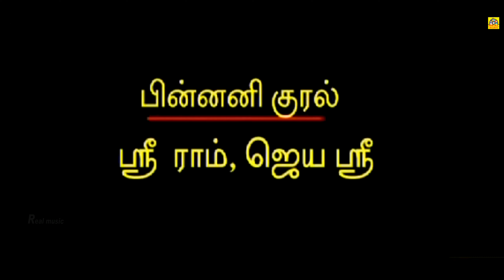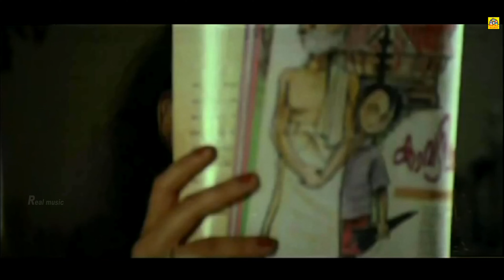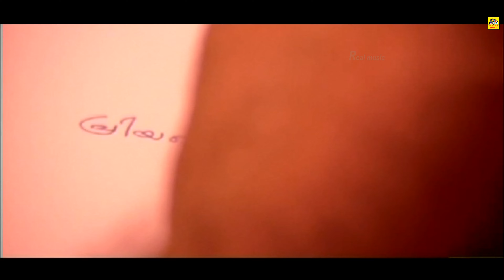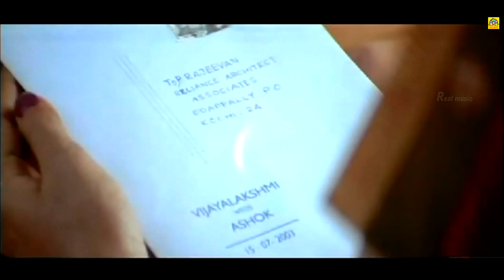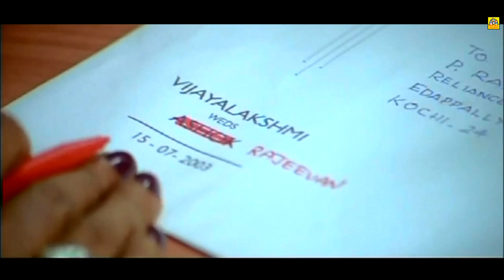Ragavan - Tamil Full Movie | Suresh Gopi, Lakshmi Gopalaswamy | Hari Kumar-4K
TAMIL language film
Directed by Harikumar

Lakshmi Gopalaswamy,
Manya,
Jagathy Sreekumar.

Producer: Sheni Ashok
Cinematography: Sanjeev Shankar

Art Direction: Boban
Screenplay: Kaloor Dennis
Story/Writer: E.V. Sreedharan

அனைவருக்கும் நன்றி...